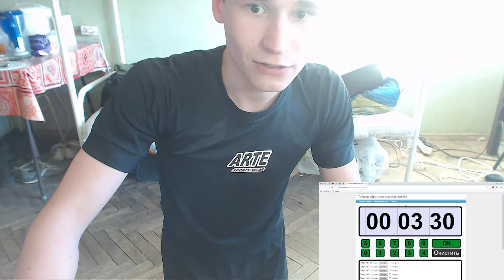How many times can I do PUSH-UPS today? | Day 23 | 41 times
Thanks :)

Tags for push-ups:
, How to do push-ups?
, How to wring out?
, The Russian man is wringing out
, How do the Russians do push-ups?
, Push ups
, Motivational video
, Strong push-ups
, Daily push-ups
, What happens if you press each day?
, Light push-ups
, Can you wriggle out?
, Can you do push-ups?
, Strong man
, Strong Russian man doing push-ups
, Russian student doing push-ups
, Russian man does daily push-ups
, How to do push-ups if you live in a hostel?
, How to play sports in a hostel?
, Sports video
, Motivation